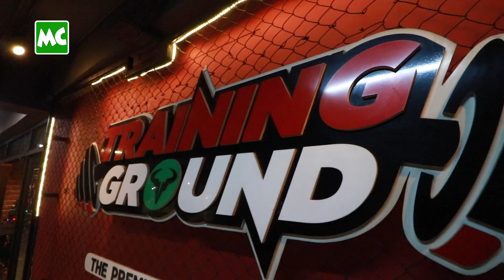ရှမ်းလူမျိုး မော်ဒယ်၊ Fitness Trainer ဟန်နရီစံ / Henry San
‘ငယ်ငယ်တုန်းက ကျန်းမာရေး အရမ်း ချူချာခဲ့တယ်။ ကျနော်တို့ ရှမ်းလူမျိုးထဲက ကာယဗလမောင် တစ်ယောက်ကို အားကျပြီးတော့ Gym ကစားရင်းကနေ Fitness Trainer ဖြစ်လာခဲ့တာပါ’ လို့ ပြောလာတဲ့ မော်ဒယ်၊ Fitness Trainer, Henry San နှင့် ခဏတာ။

@MyanmarCelebrity Update: Henry San, Shan Ethnic, Model & Fitness Trainer.